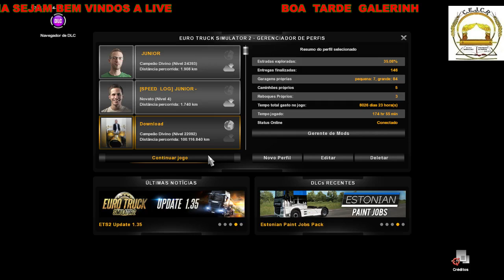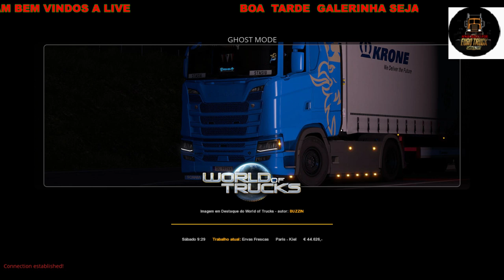EURO TRUCK MP HUMILDADE A CIMA TUDO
CANAIS parceiros
MartinsJR Gamer